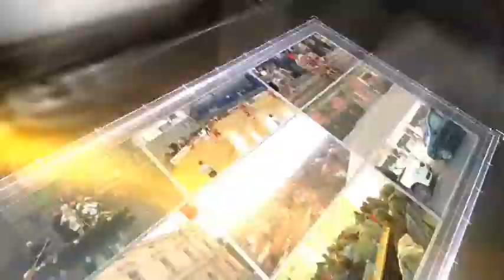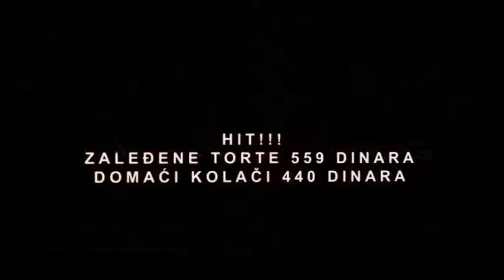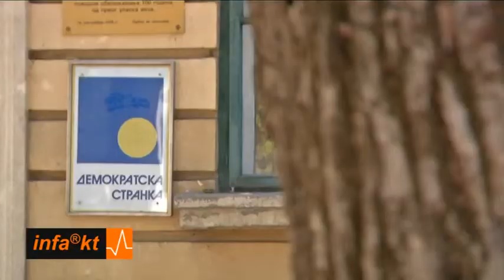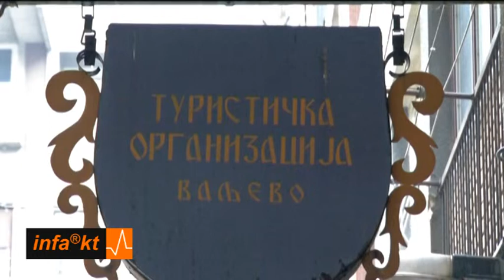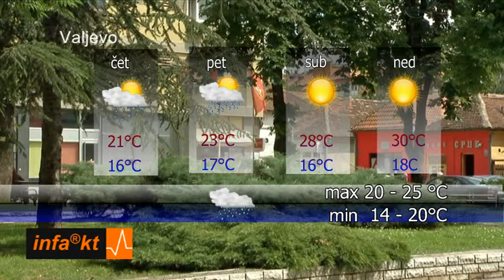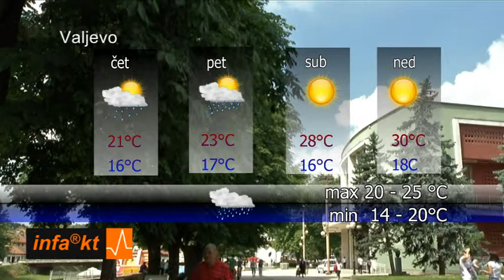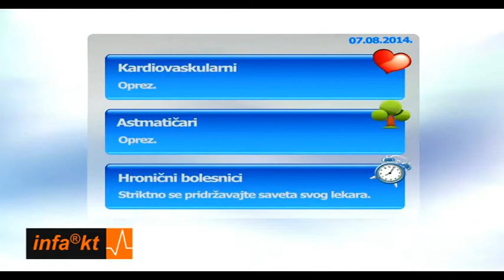INFAKT 06-08-2014 20.01